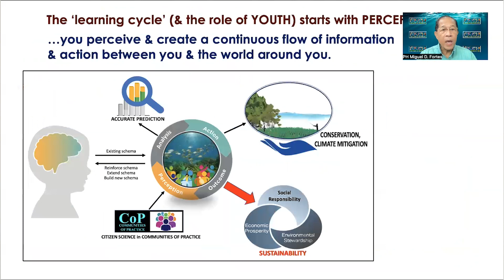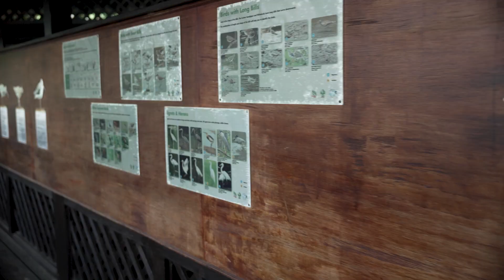Youth Environment Camp 2022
Can your individual choices make a difference to climate change? With an important role to play in shaping our low carbon future, youths from Singapore and ASEAN came together to design environmental solutions for the region. Watch to find out how the delegates from our recent Youth Environment Camp 2022 challenged themselves to tackle carbon emissions and environmental sustainability.

Video credit: National University of Singapore